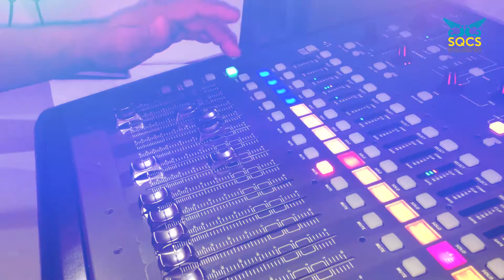PUNTO DE VISTA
No te pierdas PuntoDeVista con Martha Reyes, Javier Venegas y Eduardo Aguilar, Tendremos como invitado al Secretario General del SUCHAA y Secretario Adjunto del Frente Único de Trabajadores del Volante del Estado, Sergio Cetina Valle, donde estaremos platicar acerca de la Ley de Movilidad y Plataformas Digitales.

Miércoles 06 de Junio en punto de las 20:00 Hrs. por el canal SQCS 4.1 HD, o sigue nuestra transmisión por la página qroo.gob.mx/sqcs/television-en-vivo